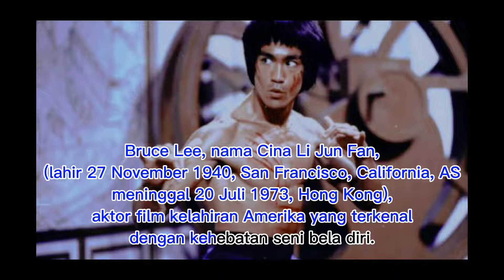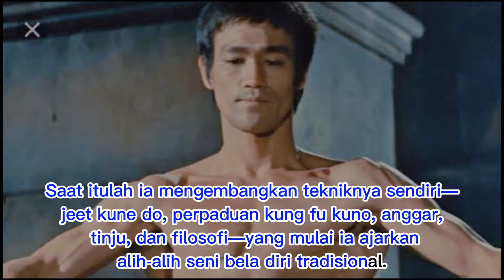THE LEGEND OF BRUCE LEE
Bruce Lee, nama Cina Li Jun Fan, (lahir 27 November 1940, San Francisco, California, AS—meninggal 20 Juli 1973, Hong Kong), aktor film kelahiran Amerika yang terkenal dengan kehebatan seni bela diri dan yang membantu mempopulerkan film seni bela diri di tahun 1970-an. .lee lahir di San Francisco, tetapi ia dibesarkan di Hong Kong.